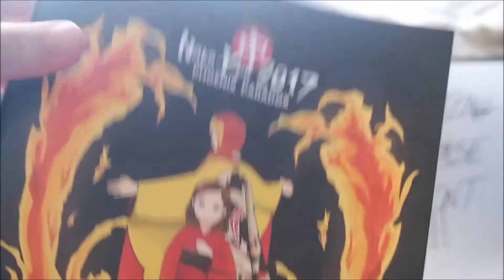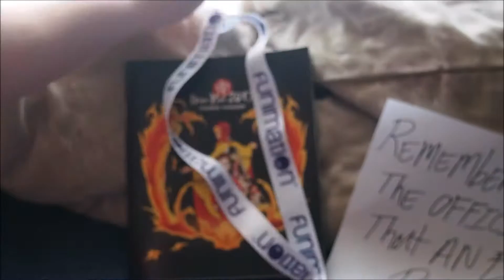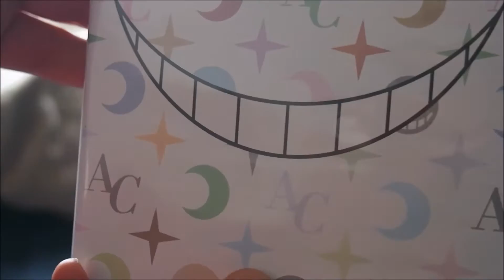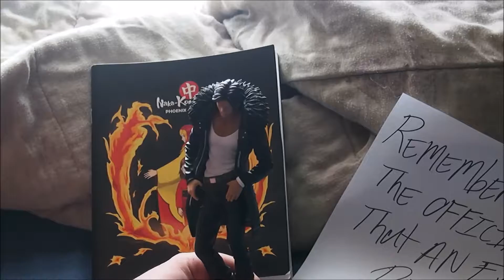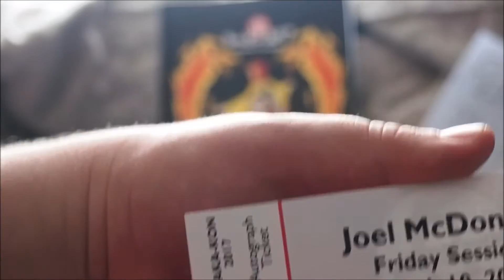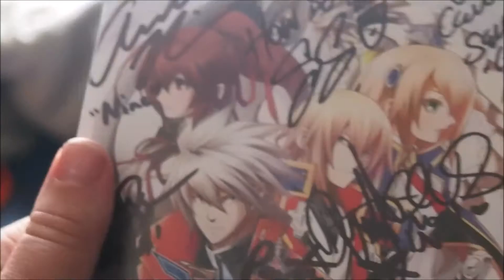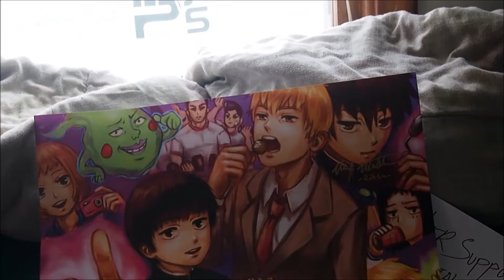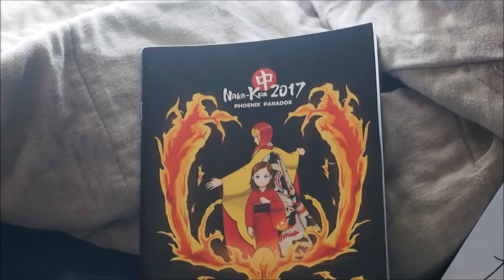Con Adventure Series: Naka Kon 2017 Autograph/Haul Video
this my Haul/autograph Video from Naka Kon